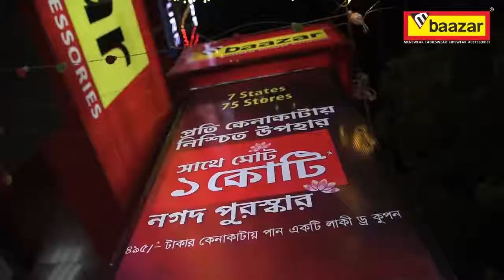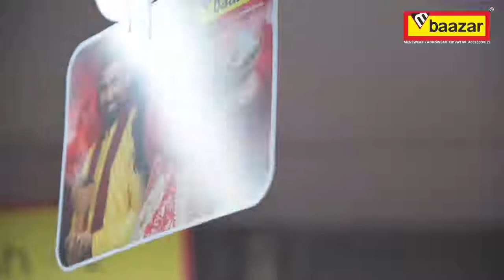Experience The Shopper's Paradise At M Bazaar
The most awaited festival of the year is just few days away and the shoppers are super excited about their pujo shopping plans !

Watch the video to know about their pujo shopping experience with M Baazar.